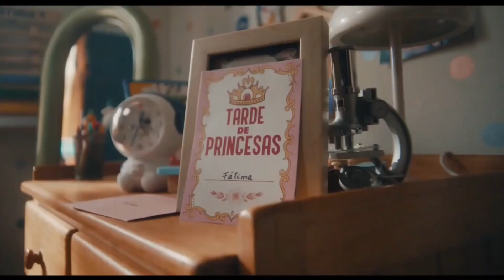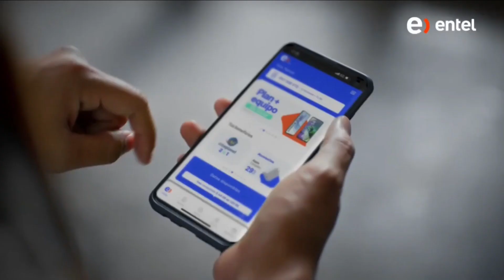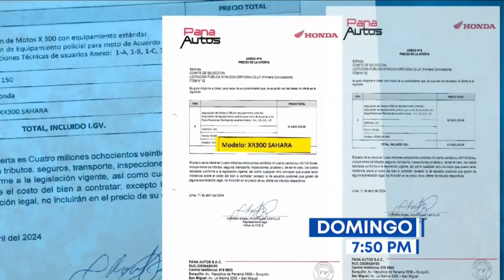Tanda Comercial Panamericana Televisión 📺 (Perú, 11/06/2024 📅) (1/2)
Comerciales:
- Promo Walker Texas Ranger en Panamericana Televisión 📺 (11 de Junio 📅).
- Enfagrow Promental.
- Detergente Bolívar: Nueva Imagen "Fátima y su disfraz".
- BIG Cola: BIG Promo (Versión con los jugadores ⚽ de la Selección Peruana).
- Yogurt Yopi K-Boom Laive (Versión con las Bebidas Yopi Chocolate 🍫 y Avena).
- Sérum Revitalift Ácido Hialurónico L'Oréal París.
- Metro: Gran Cierrapuertas Papá 👨🏻 (10-13 de Junio 📅).
- Entel: 10 años 📅 "Cine 🎦".
- Lady Speed Stick: Eres Bárbara (Versión con Lady Speed Stick en Crema).
- Colgate Total 12 (Versión con la Versión Total).
- Suavitel Cuidado Superior.
- Promo Panorama en Panamericana Televisión 📺 (16 de Junio 📅).

Grabado ⏺️ por mí, en la página web de tvspacehd.com.